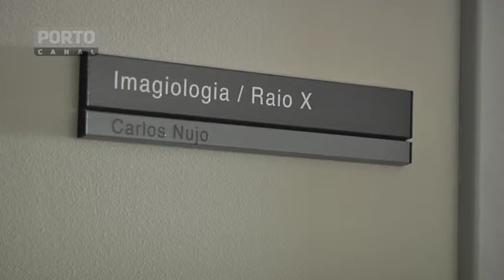Alfandega da Fé_Transporte de doentes no centro de debate da visita de delegação do PS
Numa sessão em Alfândega da Fé, inserida na semana de defesa da saúde, o PS ouviu relatos de pessoas que estão a deixar de fazer tratamentos e consultas devido aos cortes no transporte de doentes não urgentes.   A ex-ministra da Saúde defendeu que são necessárias alterações, acrescentando que o PS irá analisar todas as temáticas que lhe forem apresentadas no decurso desta semana sobre a saúde e no final serão  apresentadas medidas concretas na Assembleia da República. O aumento do transporte de emergência e os cortes na unidade local de saúde do nordeste transmontano foram outras das temáticas abordadas.

Joaquim Leitão
Marilene Ribeiro
Berta Nunes - Presidente CM Alfândega da Fé
Diamantino Lopes - Pres. Federação dos Bombeiros do Distrito de Bragança
Maria de Belém Roseira - presidente PS
Armandino Rasposo - Administração da Unidade Local de Saúde do Nordeste

Repórter de Imagem: Tiago Gonçalves